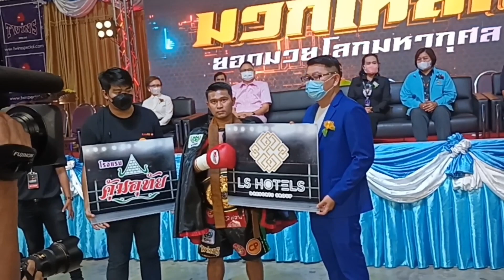แชมป์ ABF ยอดมงคล VS สามารถเล็ก 9 ก.ย.65 จ.สระบุรี